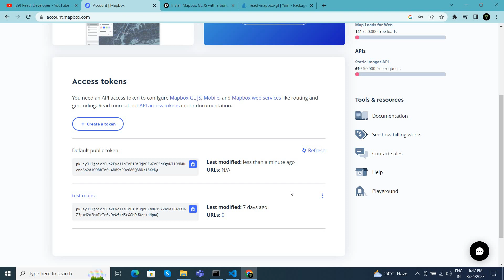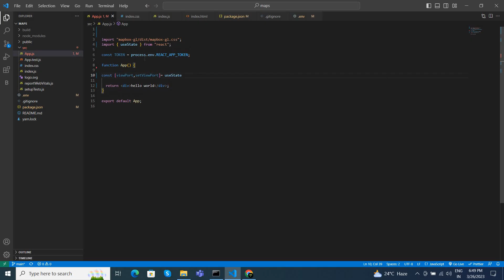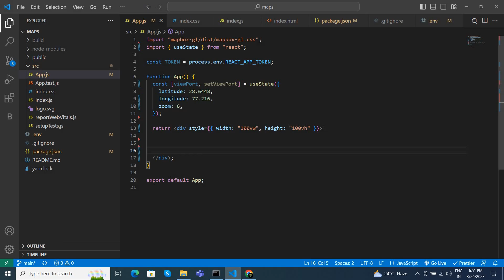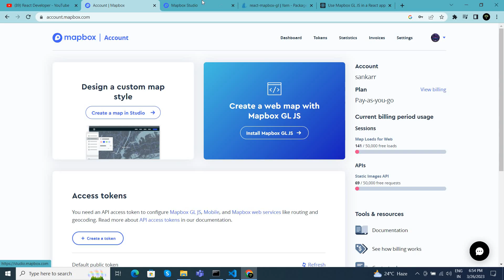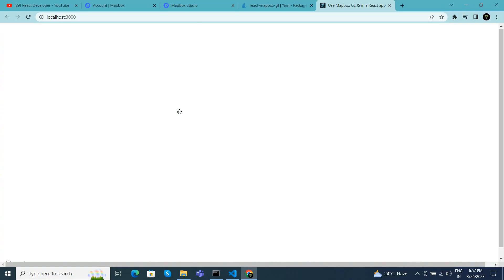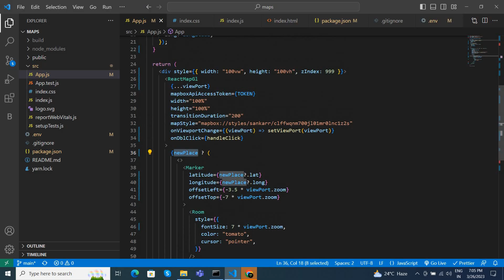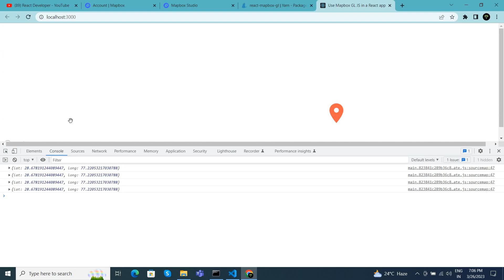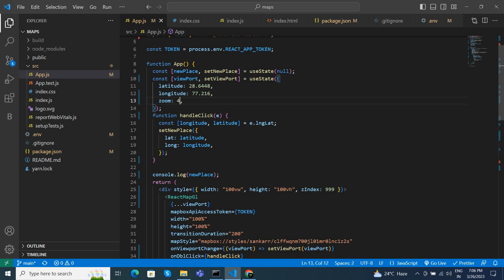react mapbox gl integration to show marker on map | React Beginners Tutorial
react mapbox gl integration to show marker on map and basic maps with mapbox free API